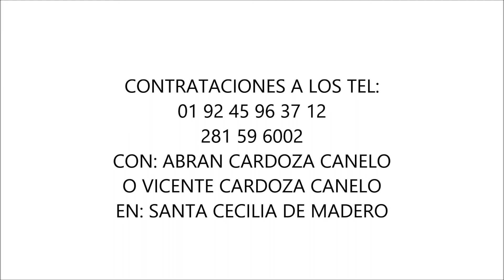CUANDO JESUS MURIO (versión chinanteca)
LA VOZ DE VIDA VOL. 2